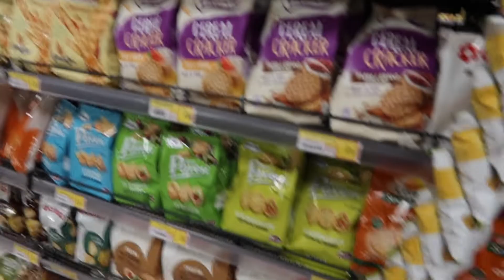[vlog] We were in Milan during the CORONAVIRUS OUTBREAK!!!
This was taken about less than 2 weeks before Italy was on full lockdown. We left Milan 10 days before the Coronavirus was declared as a pandemic.
To everyone watching, please stay safe!!!

Hotel:
NYX Milan